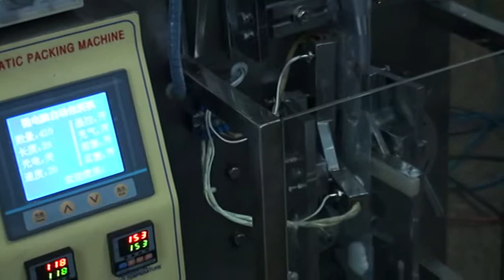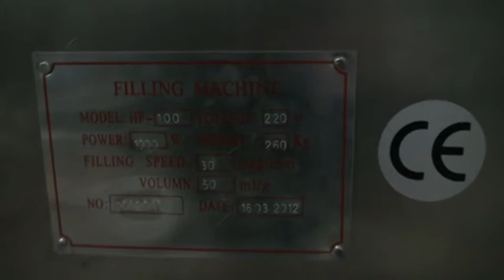Three Sides sealing\feeding\packing machine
This machine widely used in food,liquid,powder and hardware material packing.
Contact:Lisa
Company:Rui'an kally machinery co.,ltd